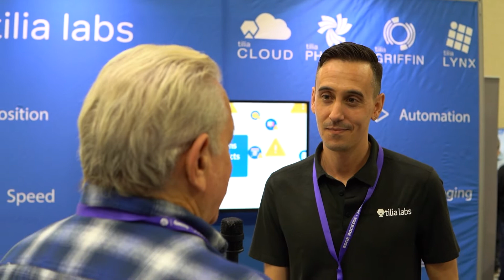What's Up Dscoop · George Folickman · Tilia Labs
George Folickman of Tilia Labs appreciates how DSCOOP is aiding digital transformation in print. He explains how their solution is capable of supporting the variety of products PSPs are bringing into their operations. From short-run page jobs to packaging, Tilia addresses batching efficiencies using artificial intelligence suited to these very different manufacturing workflows.